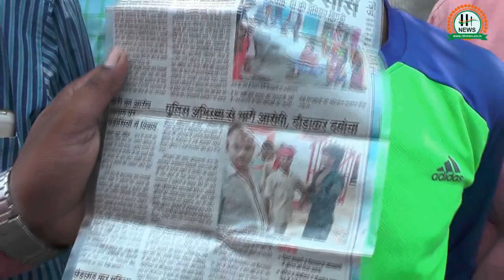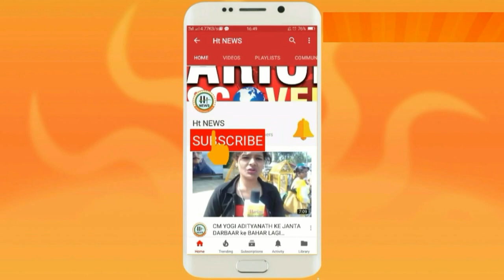जान पर खेलने वाले को ज़ाँबाज़ कहते है लेकिन इन जाँबाज़ों को मात्र 1500रु वेतन || Ht News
इन जाँबाज़ों को मात्र 1500रु वेतन

जान पर खेलने वाले को ज़ाँबाज़ कहते है लेकिन इन जाँबाज़ों को ...